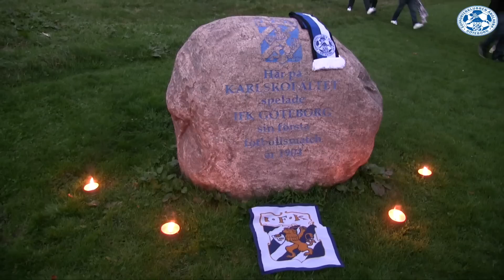IFK Göteborg-Halmstad BK 4/10-15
Grattis IFK Göteborg (111 år) och Ultras Göteborg (10 år)!